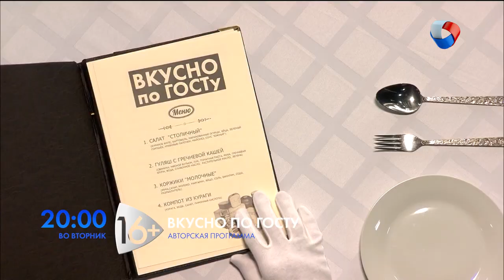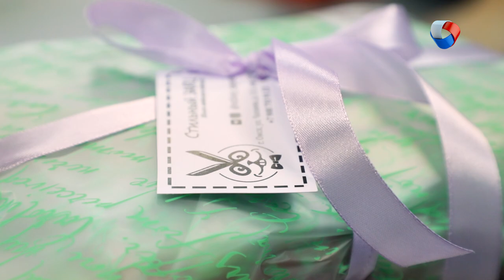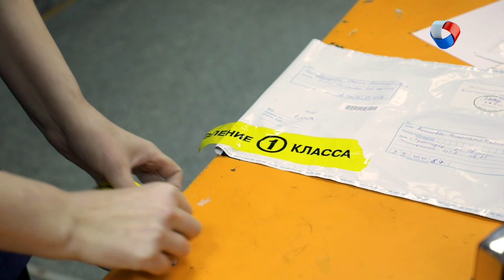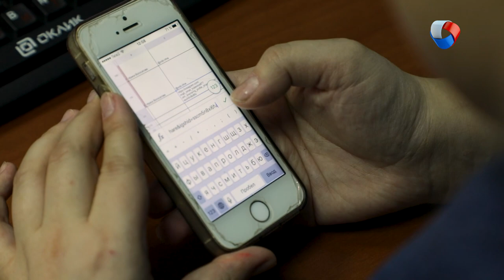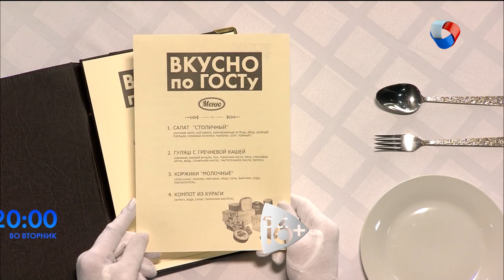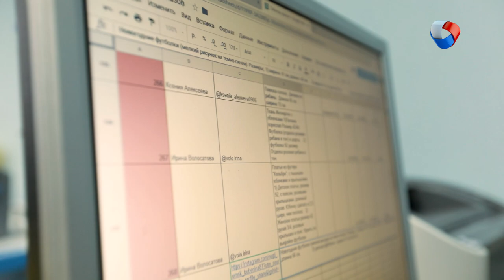Мария Кутузова | Мама в деле #2 (2019)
Как открыть студию пошива детской одежды ?
Какую господдержку можно получить на открытие бизнес-проекта?

Главная героиня - Мария Кутузова, победитель молодёжного форума «Ритм» и регионального этапа конкурса «Молодой предприниматель России».

Программа: «Мама в деле» - Студия пошива детской одежды.

Каждую субботу в 20.00 на телеканале «Продвижении» (ОМСК)